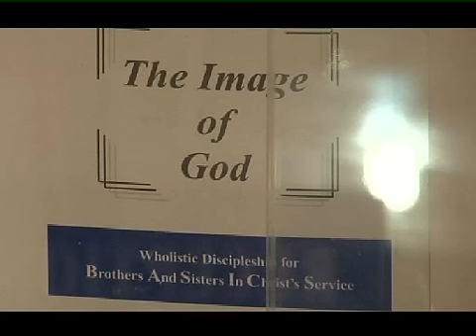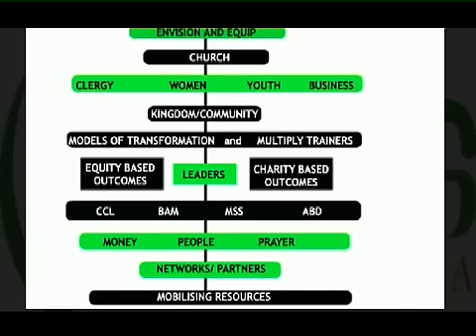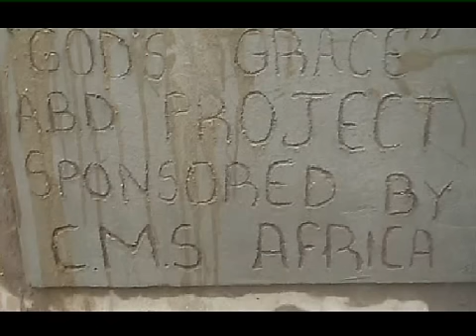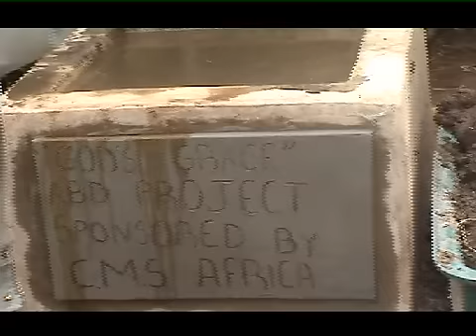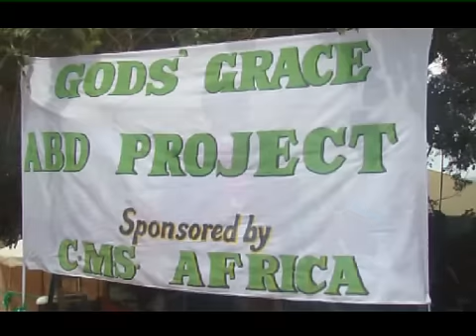CMS Africa - Documentary 2010